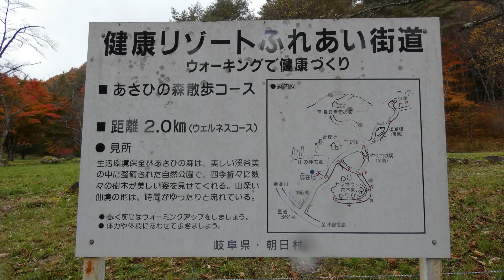【飛騨高山】あさひの森 / 山の神広場【カクレハ高原】Asahi Forest, a sightseeing spot in Takayama City, Gifu Prefecture, Japan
《目次》
00:00　序幕
00:44　R361 / 美女街道
02:12　R361 / 久々野朝日線
03:19　R361 / 飛騨ぶり街道
04:22　高山市朝日町青屋
06:53　あさひの森 / 山の神広場

◇下記よりBGMをお借りしました
●フリーBGM DOVA-SYNDROME
・全てが終わる夜に